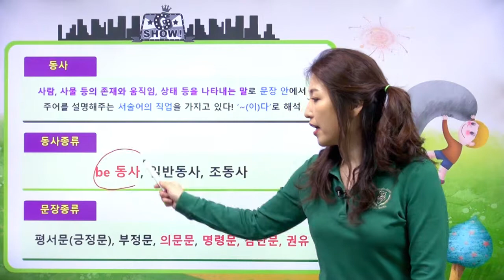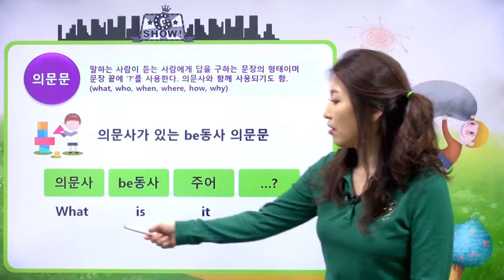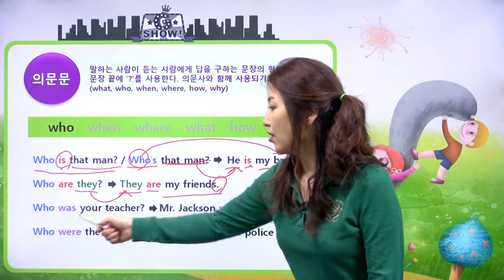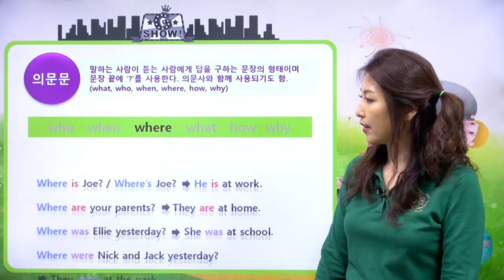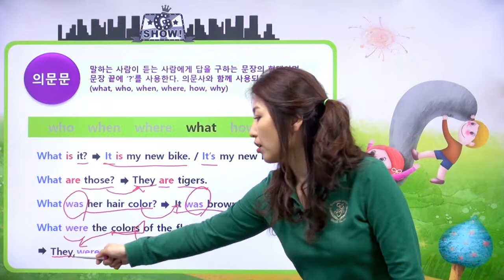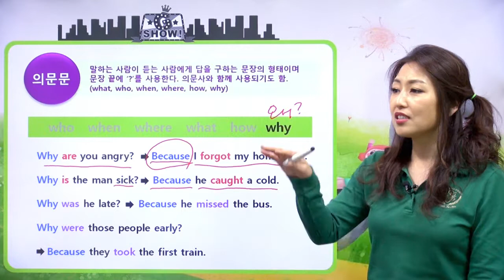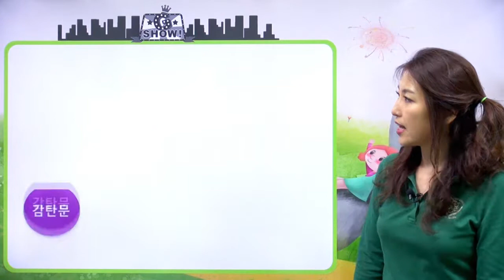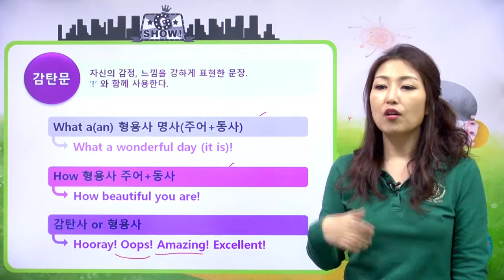[영어문법기초] 19강 의문문 with 의문사, 명령문, 감탄문, 권유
의문문 with 의문사, 명령문, 감탄문, 권유